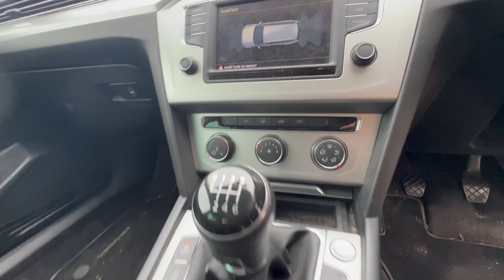2015 Volkswagen Passat | SE Business - Bluemotion Technology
Car Seekers Select are proud to offer this fantastic 2015, 2.0L Diesel, Volkswagen Passat, SE Business BlueMotion Technology, Manual, 5DR. This car is a lovely example supplied with 2 keys and service history! The vehicle is currently on 108,352 Miles & The spec includes: 17" Alloy Wheels, Nav, Front & Rear Sensors, Cruise Control, ErgoComfort Seat Adjustments, Drive Mode Select, DAB Radio & Bluetooth, Front & Rear Electric Windows, Electrically Adjustable & Heated Mirrors, Push Button Start, Isofix and more!

-Team Seekers